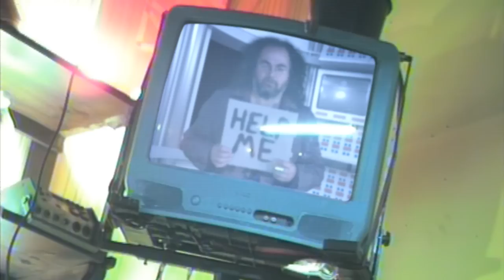Disasteradio - Drop The Bomb